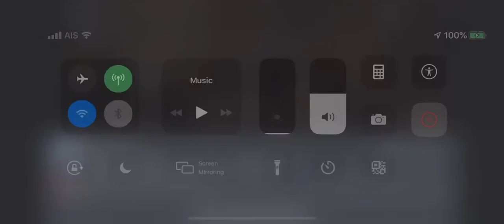OishiGreenteaOurskyinMynmar พูดคุยกับ เดรคแฟรงค์ ออฟกัน เตนิว คริสสิงโต ปลื้มชิม่อน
20191109 OishiFMinYangkoong